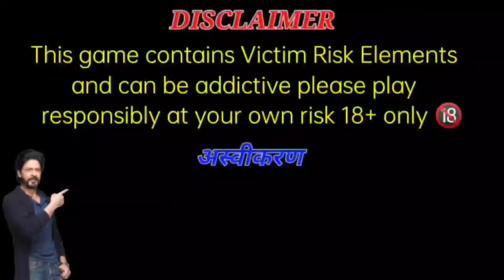horse racing game tricks |horse racing game live prediction trick | Horse Racing Game trick today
horse racing
the really nasty horse racing game how to play
peers hardy horse racing game
how to make horse racing game